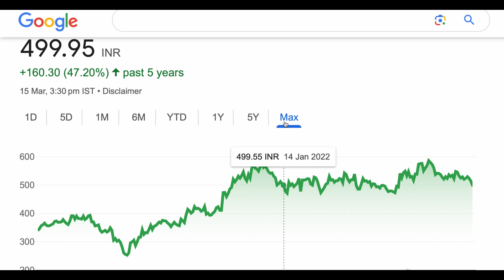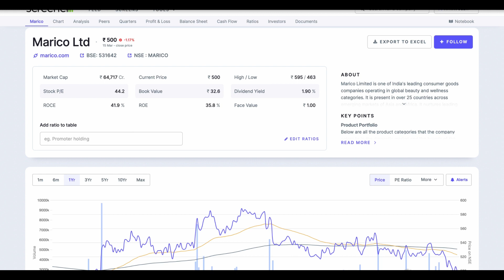Marico ltd share analysis stock | marico ltd share news upper circuit stock ❇️ marico target 17-3-24